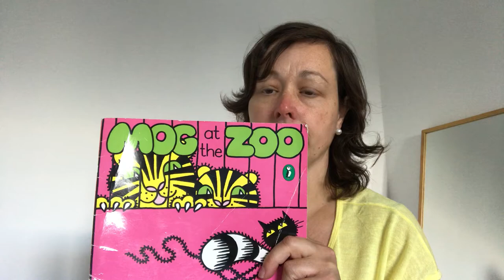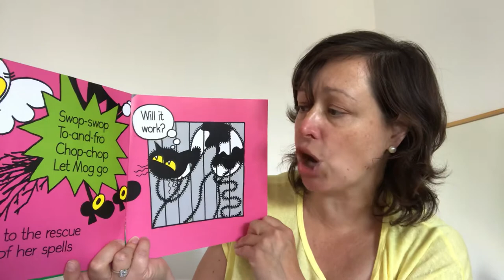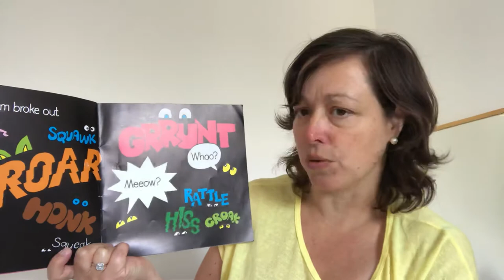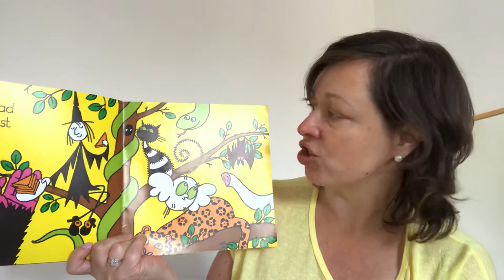Meg and Mog at the Zoo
A short story for young children